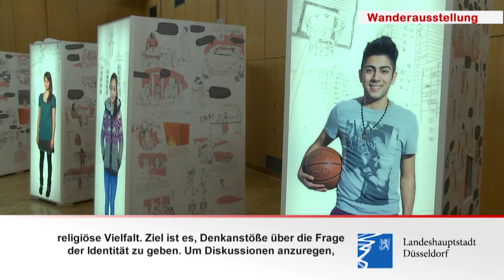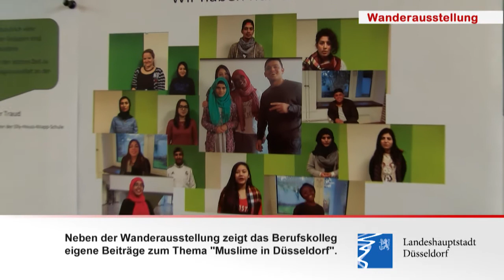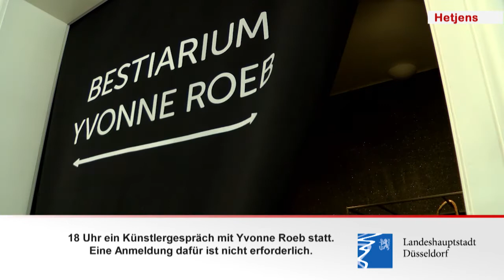Düsseldorf Kompakt - Die Woche vom 06.02. - 10.02.2017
Die Themen vom 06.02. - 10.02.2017 in und um Düsseldorf:

- Austauschschüler Friedrich-Rückert-Gymnasium
- Wanderausstellung "Was glaubst du denn?! Muslime in Deutschland"
- Ausstellung "BESTIARIUM" im Hetjens-Museum